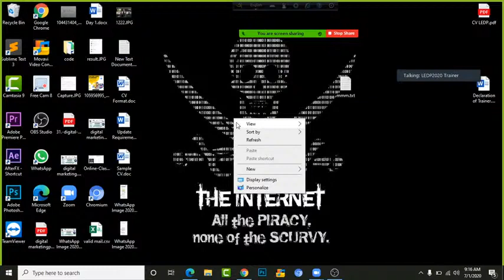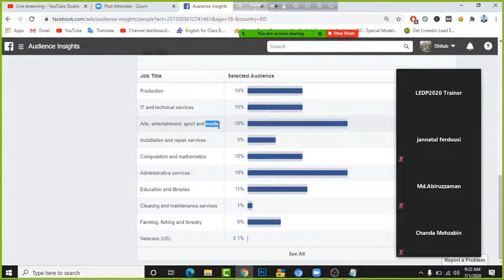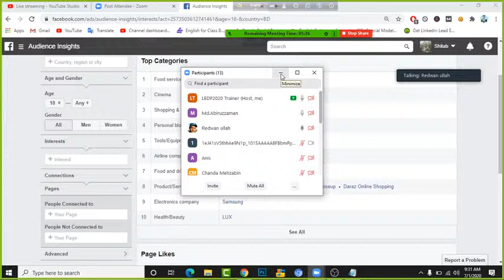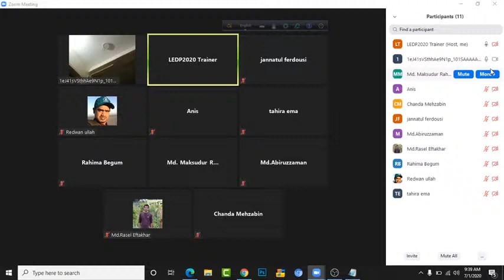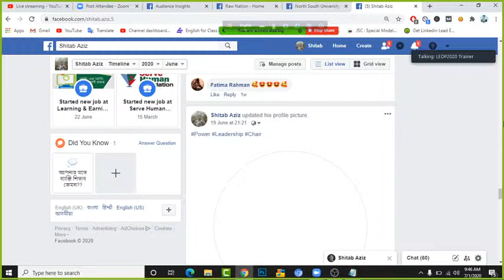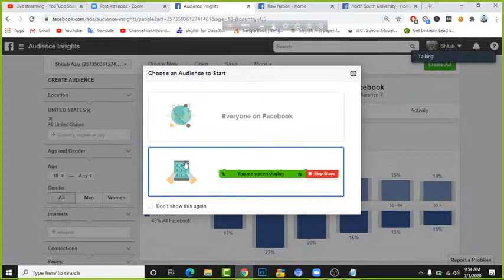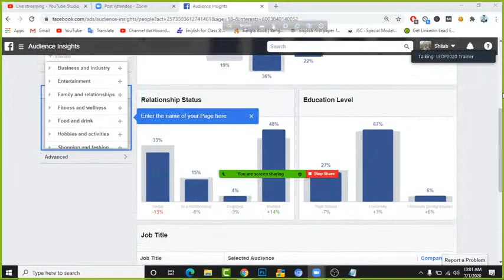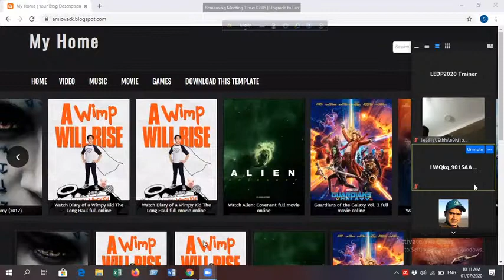DIGITAL MARKETING | Facebook AUDIENCE INSIGHT TOOLS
Here is the digital marketing free course & zoom live class !
free online digital marketing courses with certificates by Bangladesh Government
Learning and earning is a government project which is monitoring by the ICT ministry of Bangladesh government. This project is actually about train up some people who will earn from the internet. I am working here as a Trainer. I am providing a complete Digital Marketing Online Training.